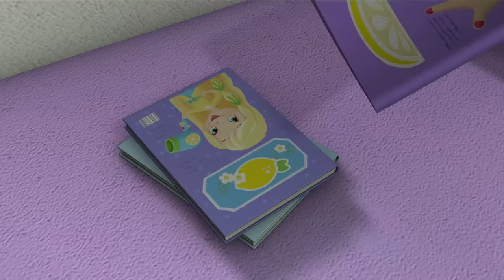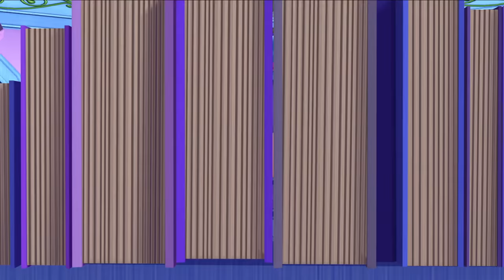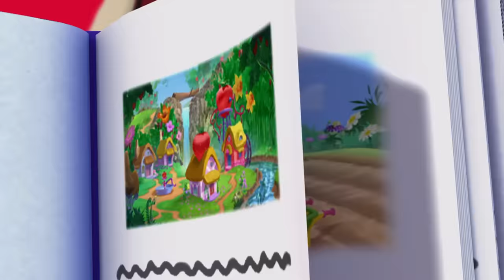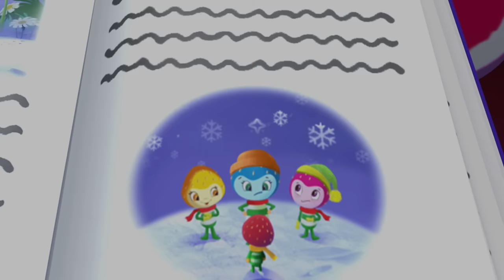MAKEOVER TIME❗️| Strawberry Shortcake | WildBrain Fizz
Episode Description:
With all the Baby Berrykins running around Berry Bitty City, Princess Berrykin decides to build a Day Care Center and playground. But she’s worried because it’s dull-looking - all grey metal and brown wood. She asks Strawberry whom might be good to help her out. And two names immediately come to her mind – Lemon and Raspberry! The Princess confesses she’s always admired their sense of design and style. So Strawberry excitedly rushes off to tell the girls the good news. But Lemon and Raspberry don’t share her enthusiasm. In fact, they agree that it’s a bad idea. They explain how their ideas don’t always go together, how someone will get her feelings hurt and how they just cannot agree on whose designs are better.

Chapters:
00:00:00 - Team For Two
00:20:08 - Glimmerberry Ball
00:40:16 - Babysitter Blues
01:00:39 - Berry Best BerryFest Princess
01:20:47 - How You Play The Game
01:40:56 - Nice As Nails
02:01:04 - Vanishing Violets
02:21:27 - Lost And Found
02:41:35 - Hair Today Gone Tomorrow
03:01:58 - The Berry Best You Can Bee
03:22:06 - Good Citizens Club
03:42:15 - House Pests
04:02:23 - Strawberry's Berry Big Parade
04:22:31 - A Circle of Friends